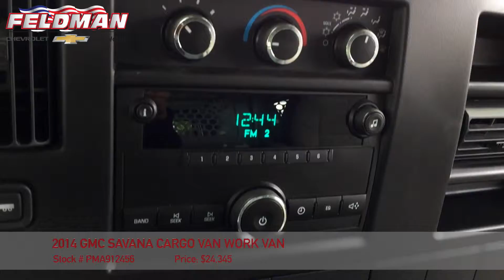GMC Savana Cargo Van Novi Michigan PMA912456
This video is about GMC Savana Cargo Van Novi Michigan PMA912456